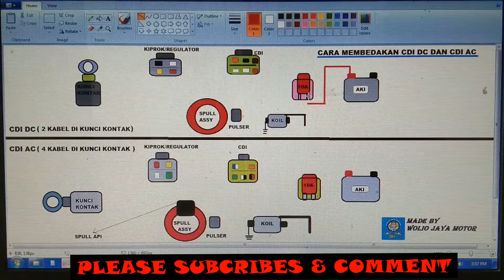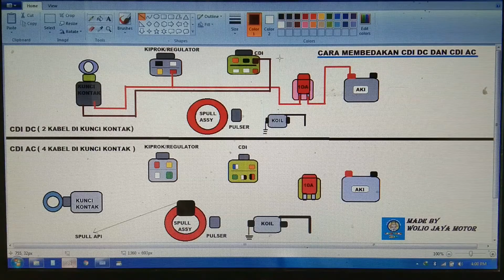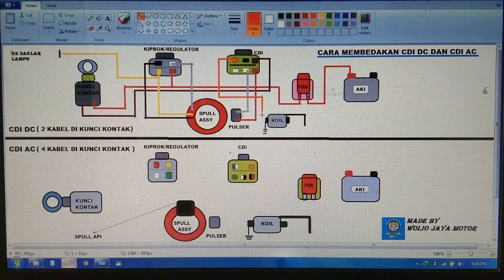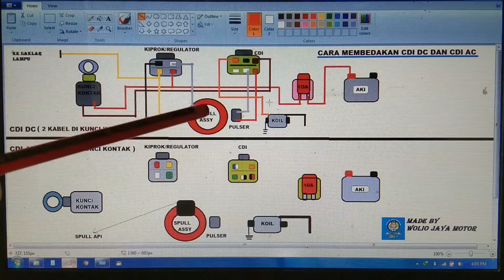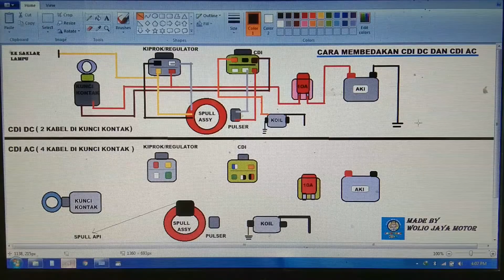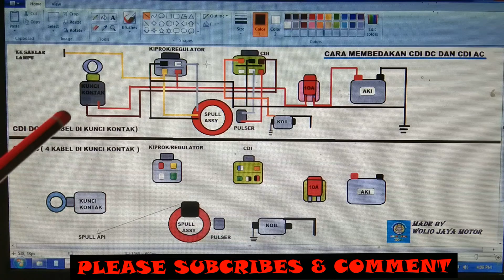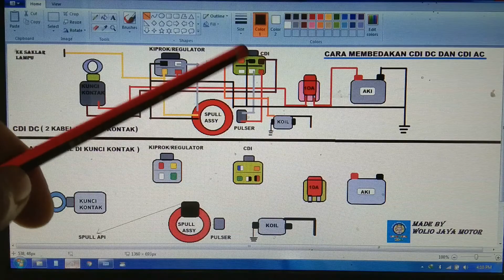Skema Kabel cdi dc cdi ac dan Cara Membedakannya PART 1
Di video ini  saya mentutorialkan bagaimana cara  membedakan apa itu cdi DC dan cdi AC  berdasarkan skema kabel kelistrikan cdi dc dan cdi ac . tapi untuk sekarang di part 1 ini saya  akan membahas dulu CDI DC . sesuai dengan skema kabel di video yang  saya sudah buat ini, cdi dc  menggunakan  arus  dc dari aki menuju ke kunci kontak dari kunci kontak menuju ke cdi  dan di paralelkan dengan output  regulator/kiprok .   jadi berdasakan skema ini kita sudah mengetahui bahwa kalau tidak ada arus dari aki atau aki itu dalam keadaan lowbat maka cdi masih mendapat suplai arus dari kiprok dengan kabel warna merah .dan  jika  aki dalam posisi rusak dan  kiprok dalam posisi rusak juga otomatis  cdi tidak mendapat suplai arus atau cdi tidak berfungsi sehingga motor tidak akan bisa bunyi.
 seperti video wiring diagram kelistrikan yang saya buat sebelumnya wiring diagram ini saya buat  juga sebagai rangkaian series agar teman teman pemula bisa belajar cara merakit kabel body motor secara menyeluruh mulai dari spull sampai ke lampu lampu secara step by step dan secara sistem persistem .

wolio jaya motor
jalan waode wau samping lr.kehutanan kel.tanganapada kec.murhum kota baubau sulawesi tenggara
menjual spare part original dan aftermarket
service dan pemesanan spare part  sepeda motor